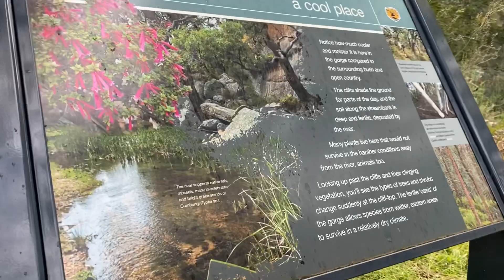Goulburn River National Park, NSW, Australia | waterfalls, bush walking, culture and fresh water.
Exploring the beautiful Goulburn national park at a place called The Drip Gorge! Beautiful, peaceful, amazing scenery and great for the kids!

Follow our journey here on youtube and our Instagram page @thenicaisseplace

Location: NSW, Australia